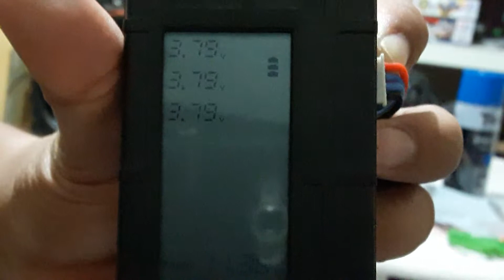DHK ZOMBIE 8384 HOBBY ASSEMBLY OUT OF THE BOX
Zombie DHK Hobby Assembly